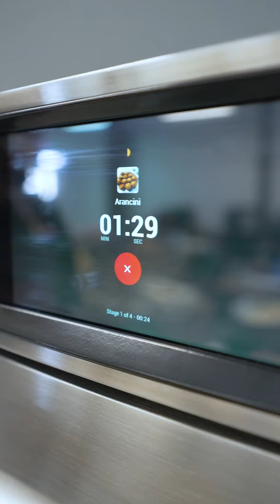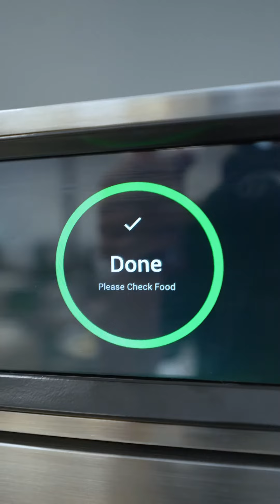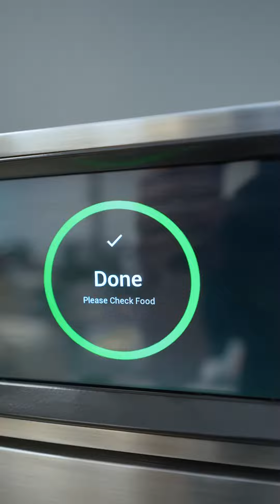Forno Bullet: Velocidade e Multifuncionalidade para a Sua Cozinha!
Maximize a eficiência e a versatilidade na sua cozinha com o Forno de Alta Velocidade Bullet. Essencial para diversos negócios do setor gastronômico, ele realiza múltiplas funções, como assar, aquecer, gratinar, dourar e finalizar pratos com rapidez surpreendente. Isso é possível graças à combinação de tecnologias avançadas, como calor, ar forçado, resistência inferior e micro-ondas, otimizando tanto o espaço quanto o tempo.
Com um Painel Touch Screen, ele permite a transferência de receitas via USB ou Wi-Fi, além de ser extremamente silencioso e energeticamente eficiente, devido ao seu isolamento térmico superior. E o melhor: ele não requer sistema de exaustão!
O Forno Bullet não só acelera o atendimento como mantém a qualidade impecável dos pratos.
Quer saber mais? Acesse nosso link para obter mais detalhes sobre as soluções da Middleby do Brasil e eleve o padrão do seu negócio!

MIDDLEBY DO BRASIL Um parceiro. Muitas soluções.